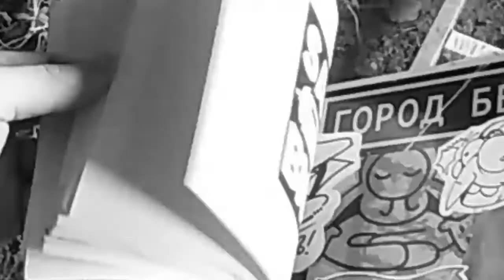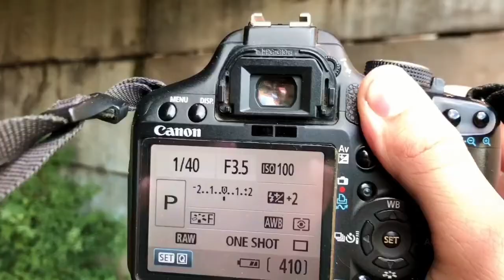BURSTONE: Hard Week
3 graffiti walls in first week of august 2022. Thanks BNKS crew, Sack, Steyt & Fenya.